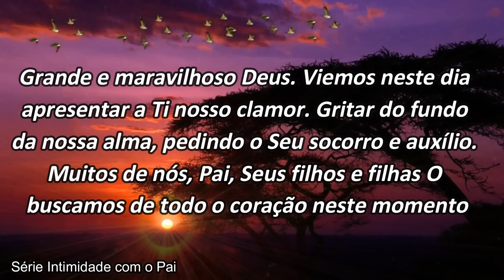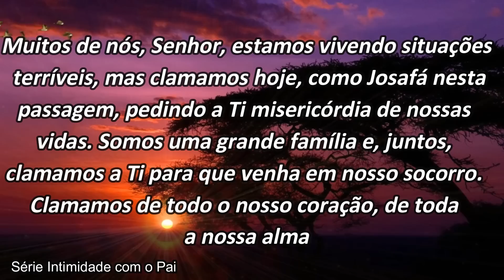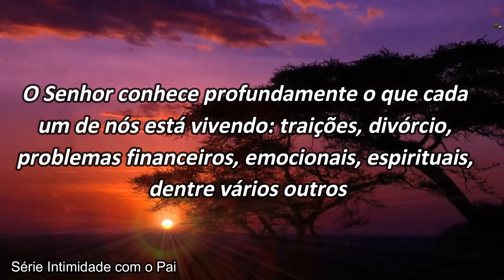ORAÇÃO: CLAMAMOS A TI, SENHOR!